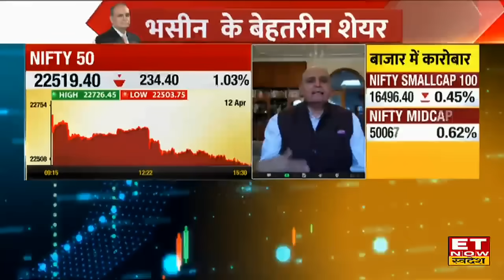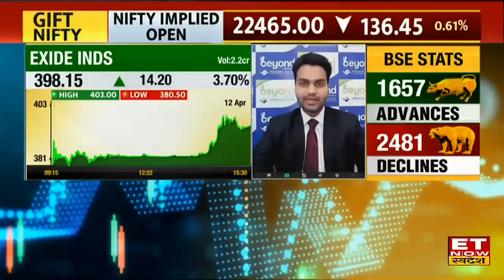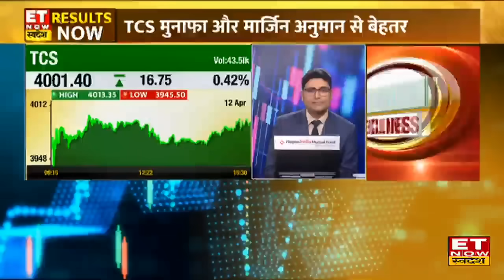Market में दिखी तगड़ी गिरावट पर Sanjiv Bhasin ने दिया Outlook, गिरावट में इन शेयर में होगी बंपर कमाई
IIFL Securities के Director Sanjiv Bhasin ने ET Now Swadesh पर खास बातचीत में बताया कि मार्केट में तगड़ी गिरावट  के बीच किन सेक्टर में है निवेशक के मौके, साथ ही यह भी जानिए किन शेयर में इस वक्त कमाई के हैं बंपर मौके?